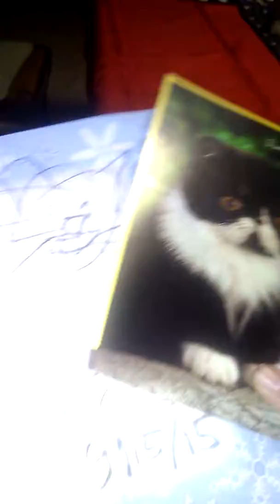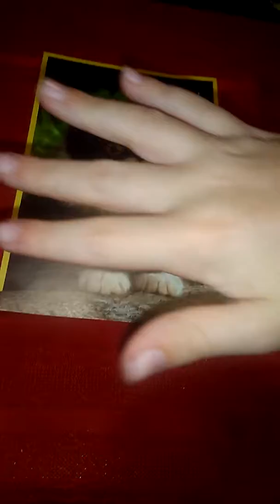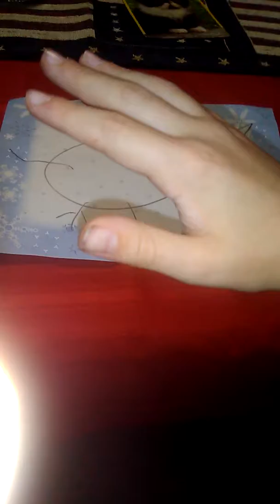Setting up Scut's Birthday!